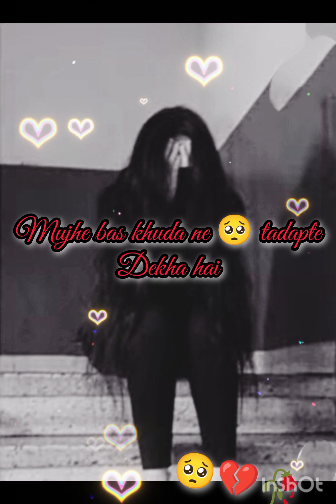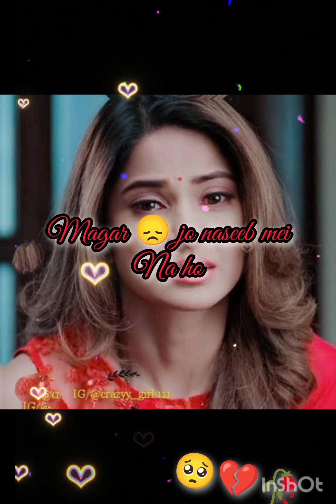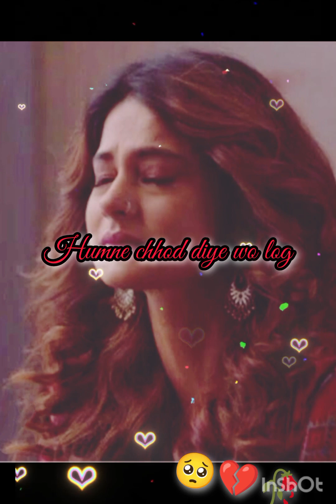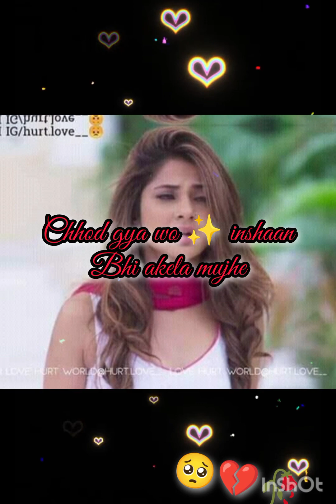🥺 bewafai 🥺 shayari ✨ status ✨ video 💞 status 💞 broken 💔 heart 🥺 shayari 💔 status 😭 video🥺broken 💔😭😭